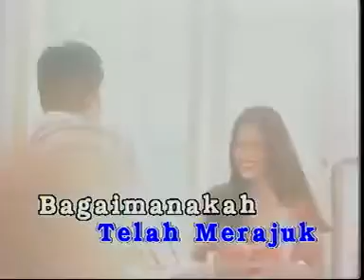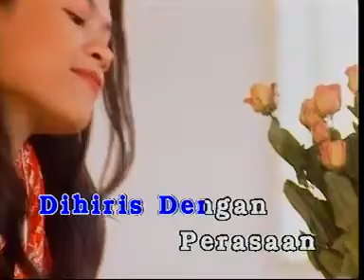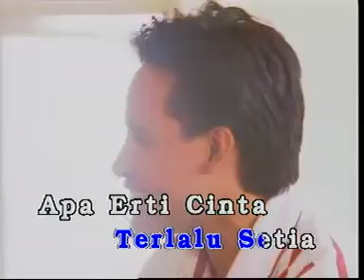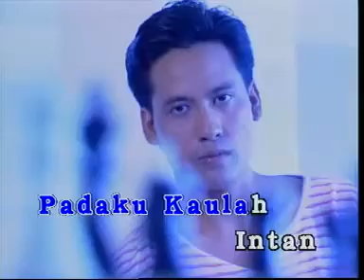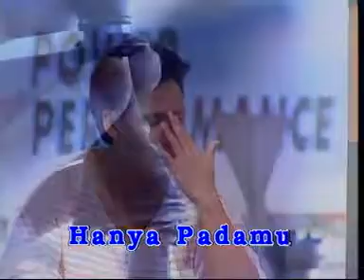Versi-Bila kekasih mula merajuk..mv